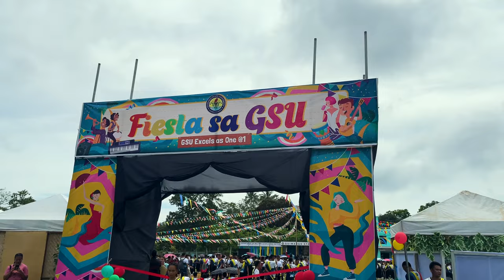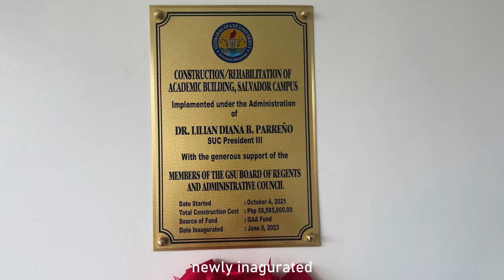guimaras vlog | GSU 1st ever u-week! color fun run, battle of the bands (ft. tropa vibes)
Immerse yourself in the vibrant world of Guimaras State University (GSU) as we take you on a thrilling journey through our first-ever U-Week! Experience the exhilarating Color Fun Run, where students and faculty come together in a burst of colorful unity. Feel the rhythm and good vibes as the reggae band, Tropa Vibes sets the stage on fire with their soulful performances. And join our lively group of friends as they capture the essence of U-Week, showcasing their friendship and unforgettable moments. Get ready for a whirlwind of color, music, and camaraderie in this action-packed Guimaras vlog.

timestamps:
0:00 prologue
0:14 opening parade
1:15 color fun run
4:30 different booths
4:52 rehearsal for BOTB
5:22 strolling
6:00 travel to gsu
6:34 sound check
6:58 Our BOTB Performance
7:02 Yakap Sa Dilim
8:06 Uptown Funk
9:00 Uhaw
11:26 waiting for tropavibes
11:43 TROPAVIBES!
12:45 epilogue